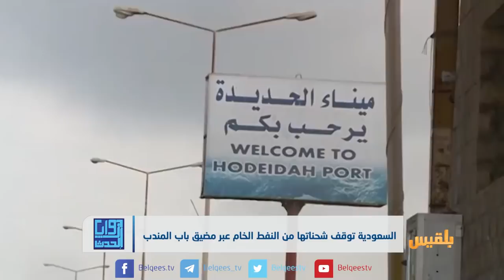زوايا الحدث | استهداف ناقلة نفط سعودية . هل يدفع التحالف لحسم معركة الحديدة | تقديم: بشير الحارثي